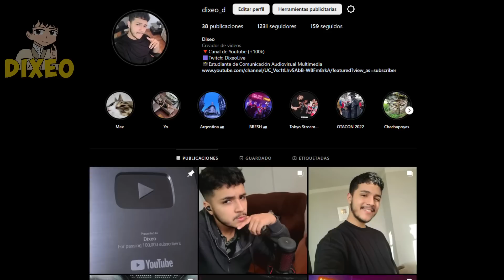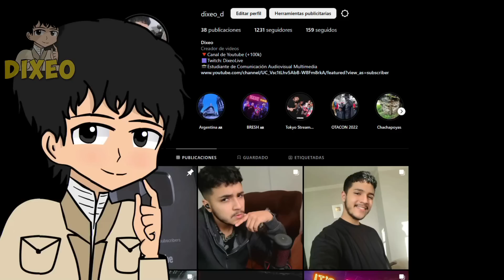💖Rent-A-Girlfriend TEMPORADA 5 PARTE 1 y 2 | RESUMEN en 1 Hora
💖Rent-A-Girlfriend TEMPORADA 5 PARTE 1 y 2| RESUMEN en 30 minutos | Manga

♦INTRO:

►Música utilizada:

Cover by Vetrom

Cover of the song from The Legend of Zelda: Breath of the Wild - Nintendo Switch Presentation 2017 Trailer